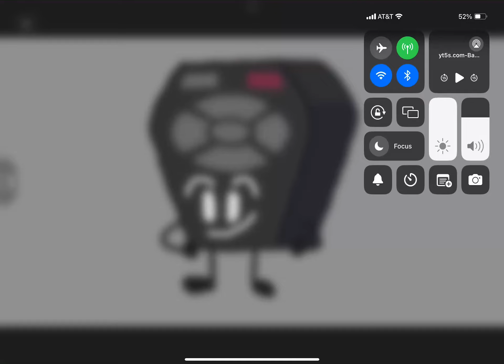RemoteMation’s Random Character Viewer Voting 2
THE POWER OF TWO!

Is Over

Intro: Chapter 4 Battle - Paper Mario The Thousand Year Door (Switch)

Start Comment Again: ​⁠@NumberOneMikeFan, ⁠​⁠@tylertheavatar4720, ​⁠@Cotito77, ​⁠@characterboy7632, ​⁠​⁠@matheuslacerda3901, ​⁠@V1N1S, ​⁠@coltoncorkerin2663, ​⁠@rtmkr1523, ​⁠@steveminecraft46 And… ​⁠@sebastianrobertson3491.